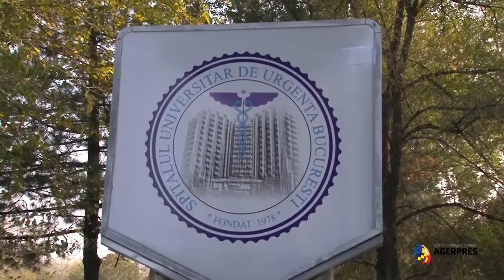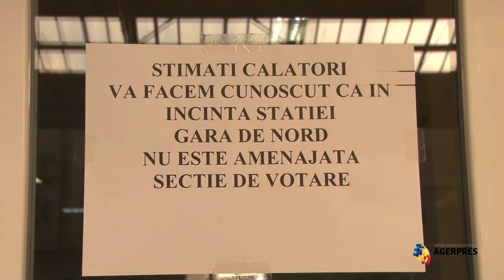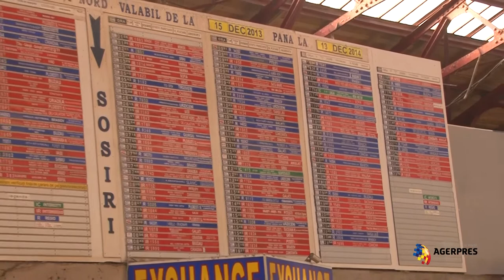PREZIDENŢIALE 2014 - URNA MOBILA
Desfăşurarea procesului de votare cu urna mobilă la Spitalul Universitar de Urgenţă Bucureşti; imagini de la Gara de Nord.